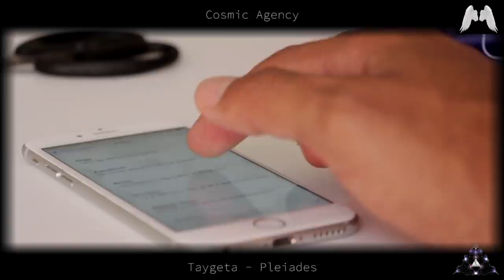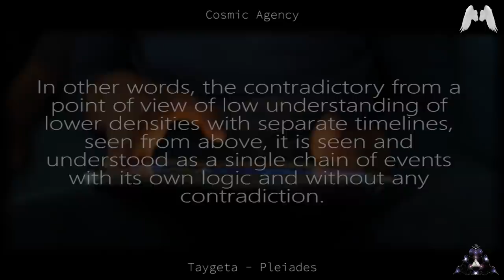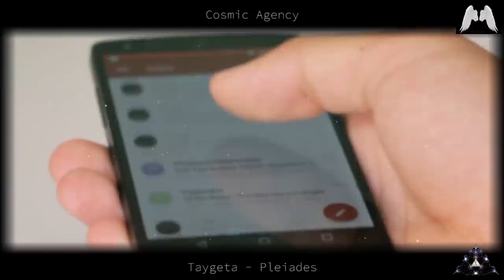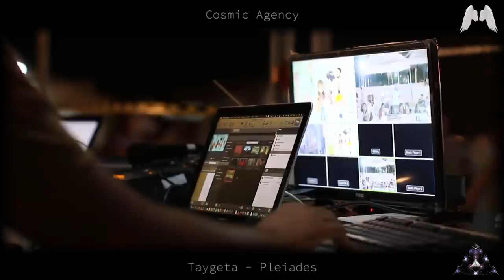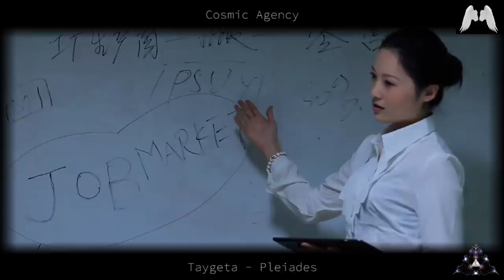Scalar Internet - MultiDensity Properties of Internet - Anéeka of Temmer (Taygeta, Pleiades)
Anéeka of Temmer (Taygeta, Pleiades) explains to us the scalar properties of Internet. Is the Internet the place where multiple densities converge? Does it contribute to the fragmentation of our collective timeline?

Thank you Claudia for providing the voice of Anéeka.

Credits:
Overlay Transitions: